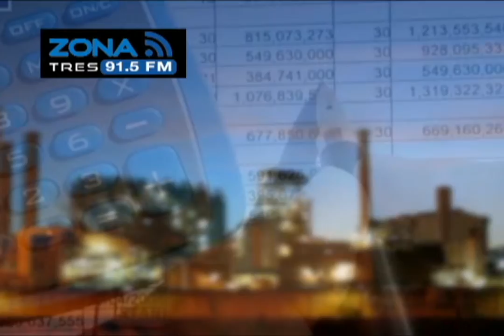Cara a Cara Reto Zapopan 4